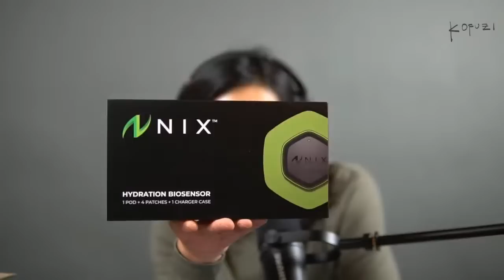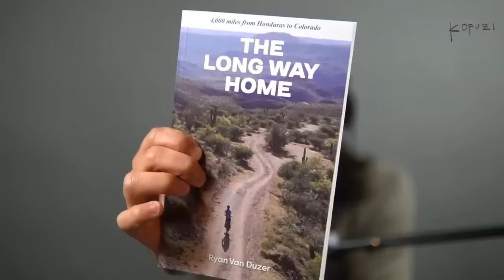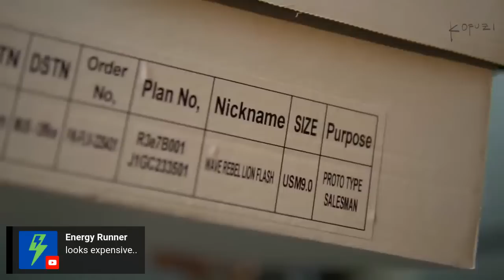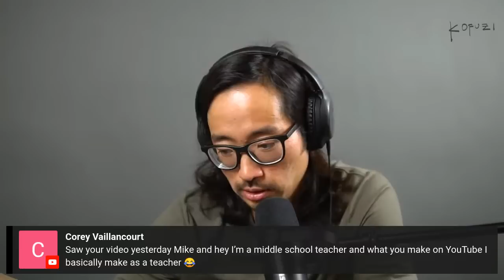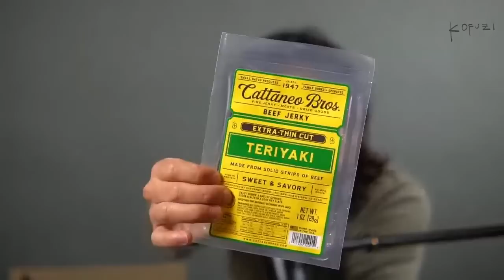Happy New Year! Tuesday January 3, 2023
First livestream of 2023. Let’s unbox some stuff